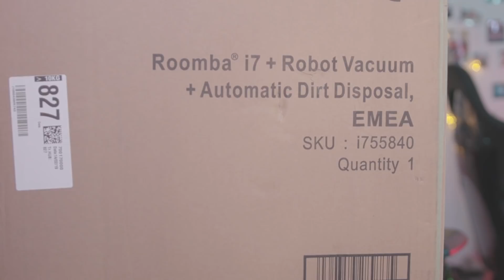Basta dire: "Roomba pulisci CASA"! Non dirà mai di NO!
Ho trasformata la mia casa in una donna delle pulizie con Roomba ed Alexa!
E per non farci mancare nulla... in questo video parla pure mia moglie :D

Ovviamente non mi interessa l'aspirapolvere ma ci tenevo a farvi vedere quanto la tecnologia è avanti e ci permette di fare di tutto... con la voce!

Ma primaaaa

Setup California:
Nikon 14-24
Moza Air 2
Manfrotto befree

Acquista su Amazon da qui:

La mia attrezzatura:
Orologio da scrivania
Cuffia BT Panasonic
Nikon Z6